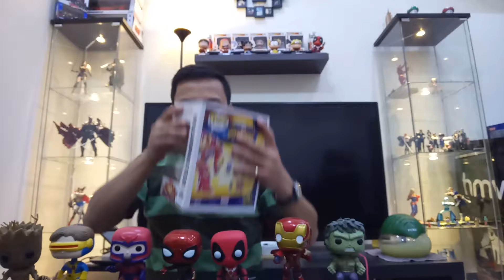Unboxing Funko Pop Avengers / Xmen / Guardian of the Galaxy / Dead Pool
Funko Pop